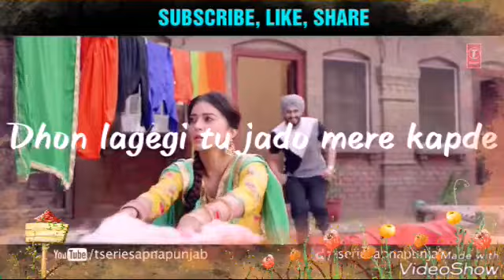Pekeya Nu|cute punjabi status|whatsapp status